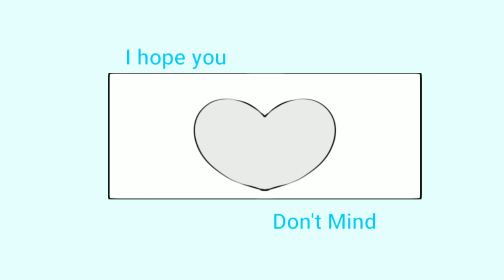Not Allowed || Meme Animation || Art || Collab w/@PopoCHIPoP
Original : @DaGrandDragonn
Inspirasi : @Oniixide

Collab W/@PopoCHIPoP [Mira]

halo semuanya!! maaf karena sudah lama tidak uplod video , karena sinyal ku disini jelek banget , Dan pulsa ku habis,dan agak susah dapat inspirasi,divideo ini aku Collab bersama mira/PoPoChi Pop, thumbnail dibuat oleh mira, Maaf jika part ku agak burik hehe. gatau sih, kayaknya bakal up 2 video hehe.. aku akan mencoba uplod setiap hari yak! hanya nunggu videonya . aku sangat malas dan Sudah capek. btw jangan lupa subscribe si Mira ,dia itu sangat keren ,dadah semuanya! assalamualaikum..

[Eng]
hi everybody!! sorry for not uploading a video for a long time, because my signal here is really bad, and my pulse is running out, and it's a bit difficult to get inspiration, in this video I collab with mira/PoPoChi Pop, thumbnails are made by mira, sorry if my part is a bit messy hehe. I don't know, I think I'll be uploading 2 videos hehe.. I'll try to upload it every day! just waiting for the video.

//Bye